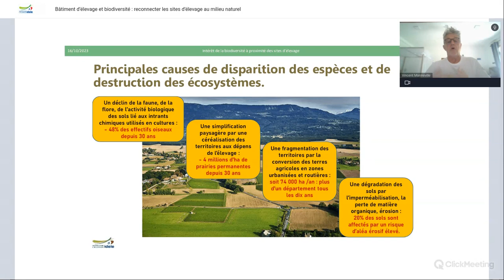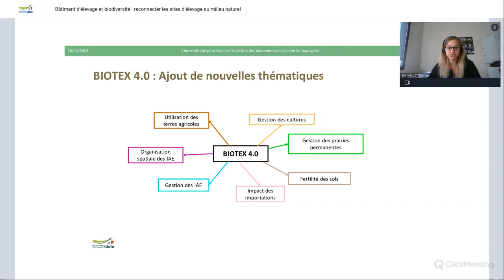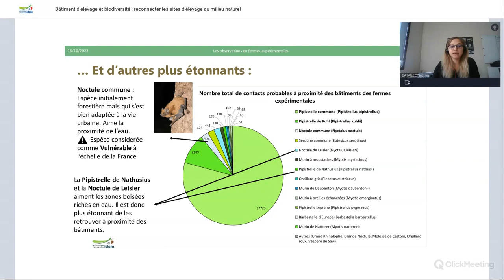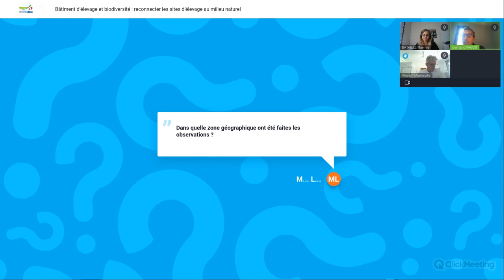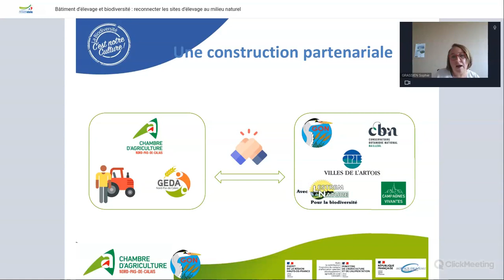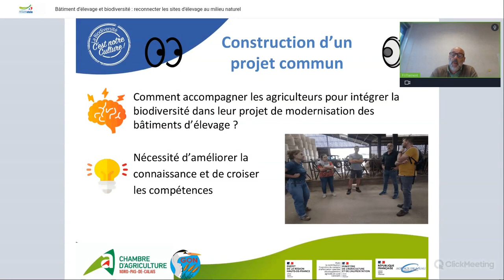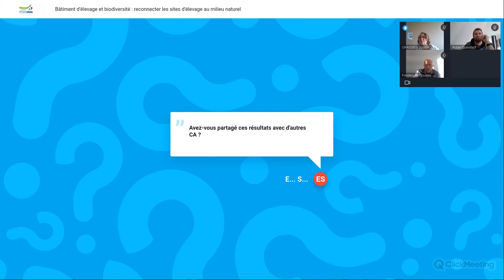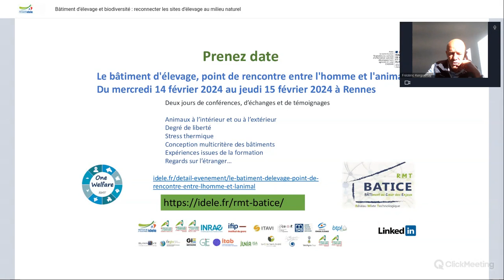Bâtiment d élevage et biodiversité : reconnecter les sites d'élevage au milieu naturel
Au programme de ce webinaire proposé par le RMT BATICE :
- Intérêt de la biodiversité à proximité des sites d’élevage
- Son rôle pour limiter la pullulation des indésirables
- Une méthode pour évaluer l’insertion des bâtiments dans la matrice paysagère
- Les observations en fermes expérimentales
-  Retour d’expérience en région sur une démarche de sensibilisation des différents acteurs